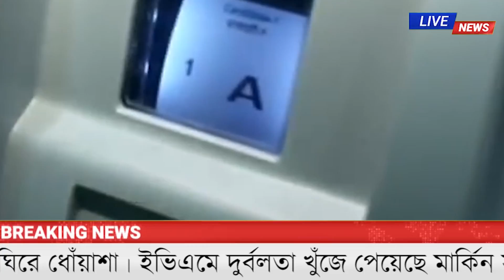আন্তর্জাতিক সংবাদ। Today 3 June 2022 । World News 24। আন্তর্জাতিক খবর।International News Bangla।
আজকের আন্তর্জাতিক খবর | Today’s 3 June 2022 | world news | আপডেট বিশ্ব সংবাদ | antrojatik khobor | antrojatik sambad | Ukraine news